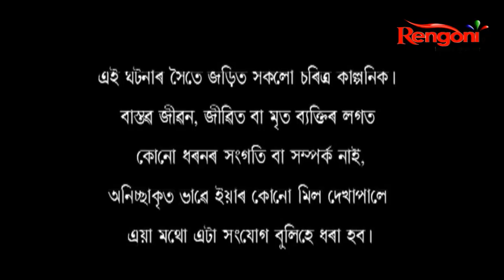MOMOTA || EP - 82 || 10-03-2021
Ankush is the only son of an elite family who loves Julie. On the other hand Jonaki, a girl from a simple family who works in Ankush’s company. When her mother suffering from a serious disease. She needed lots of money to treat her mother. That’s why, by taking money from Ankush, she promised to take away the illegitimate children of them forever. After the birth of the child, despite not wanting to curb, Ankush hands over his child to Jonaki. She takes the child to her village house. The story soon takes lots of twist and turns.